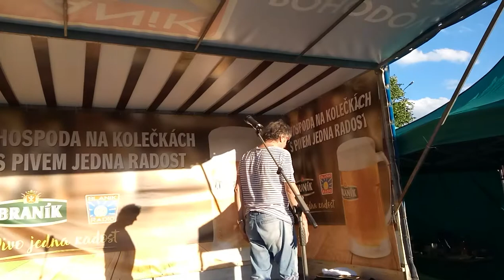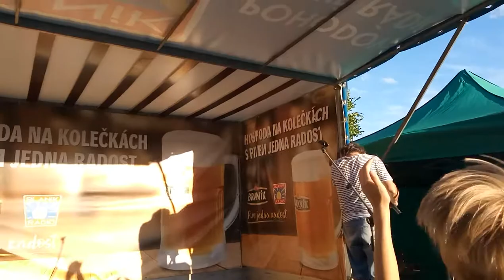Hospoda na kolečkách-Týn nad Vltavou